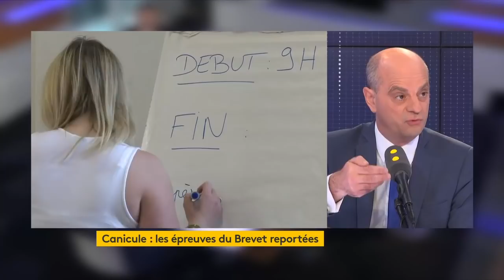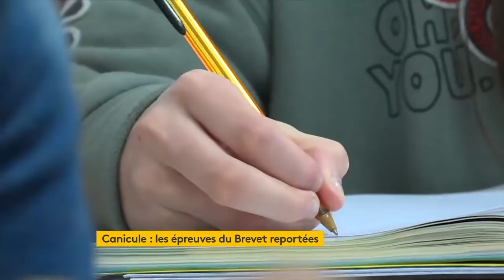Pour Jean-Michel Blanquer, légaliser le cannabis "ce serait accepter la victoire des soleils noirs"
Jean-Michel Blanquer, ministre de l’Éducation nationale et de la Jeunesse, invité de franceinfo le 26 juin 2019